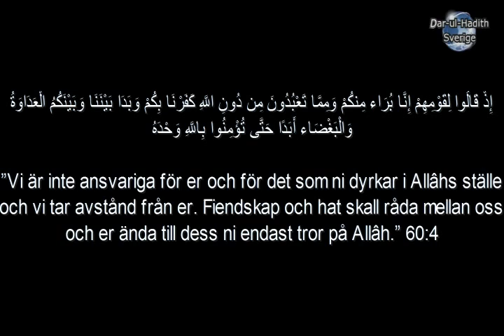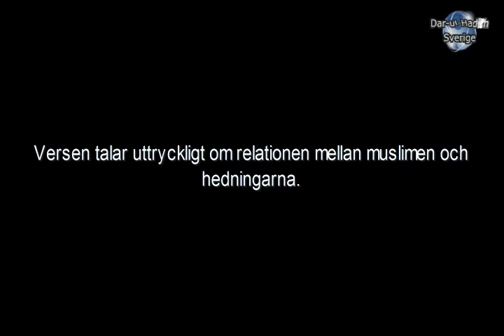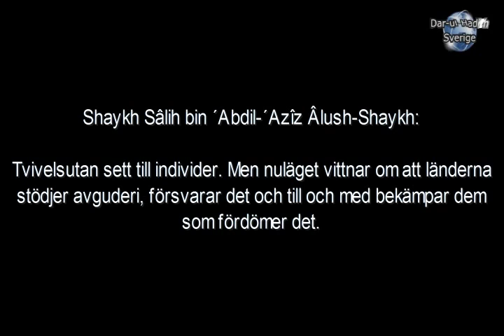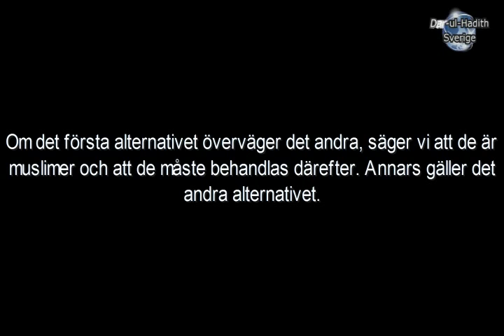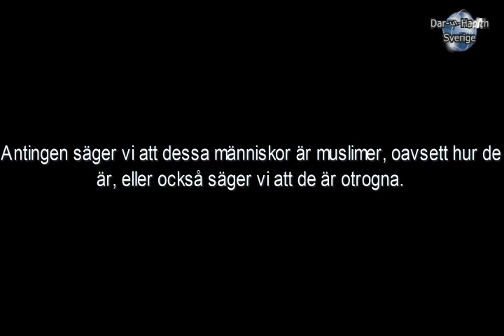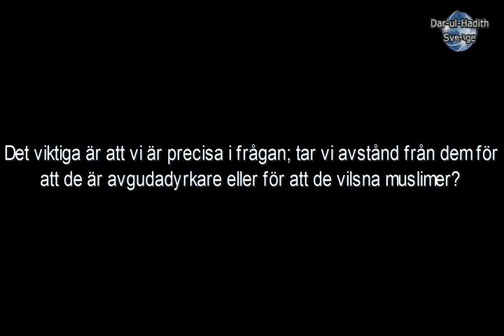1736 Därför gjorde inte al Albânî Takfîr på parlamenten i de islamiska länderna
Imâm Muhammad Nâsir-ud-Dîn al-Albânî
Källa: Silsilat-ul-Hudâ wan-Nûr (1003)
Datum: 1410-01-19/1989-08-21